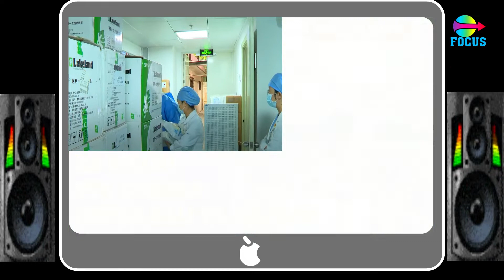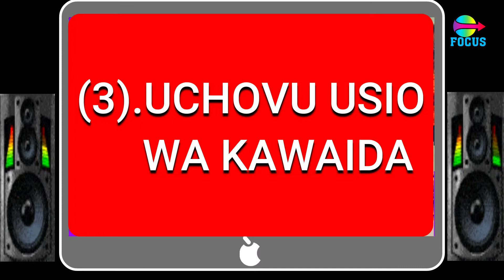UKIONA HIVI WAHI KITUO CHA AFYA HARAKA | DALILI ZA KWANZA ZA CORONA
Ukiona Dalili Hizi Wahi Haraka Kituo Cha Afya,
Dalili Kuu za Homa KALI ya Virusi vya Corona Mwilini

USIKOSE VIDEO MPYA INAYOFUATA BAADA YA HII.

Yote HAYA ni Habari ndani ya Focus Digito YouTube Channel.

PRESENTER:
             Focus Digito Studios